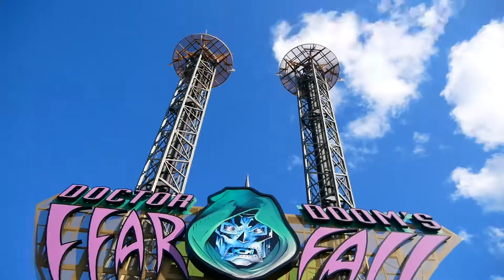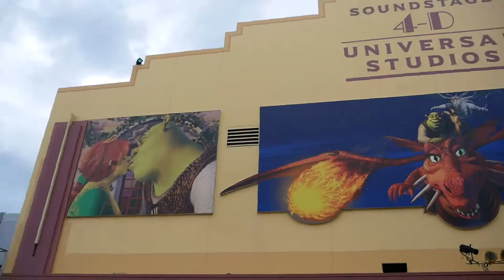2019 girls trip